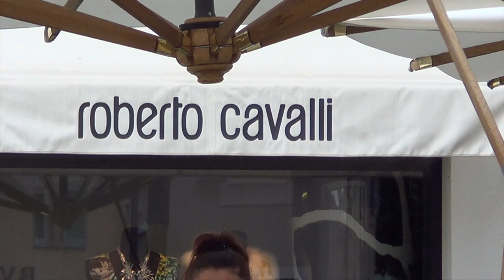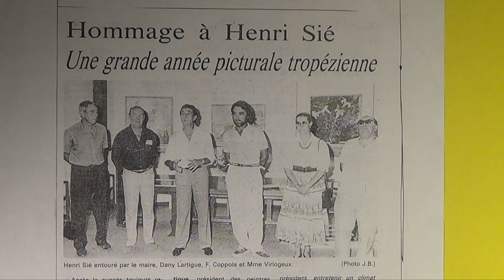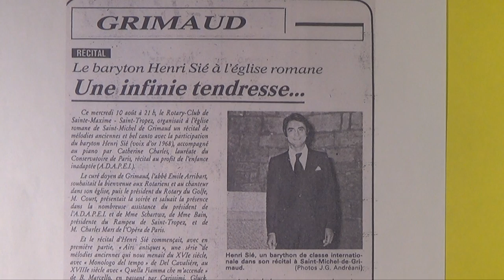Les mains d'or 1 vers cour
petit extrait vidéo du documentaire que j'ai produit et réalisé, "les mains d'or" les derniers artisans de Saint Tropez face à l'industrie du luxe. bon visionnage.